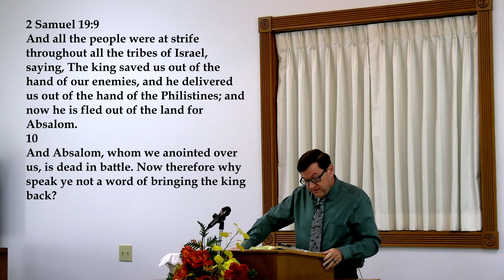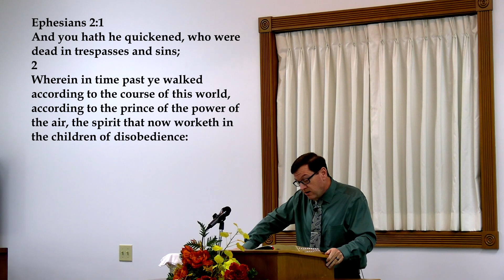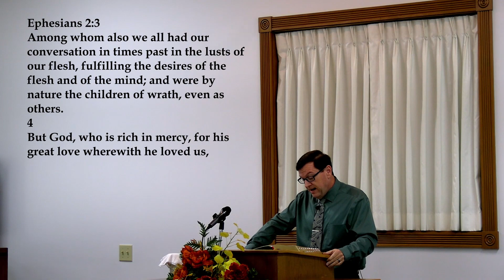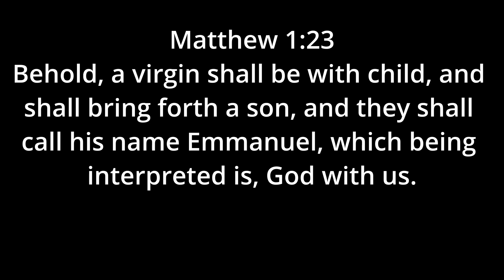10/01/2023 Devotional - Bring Back The King; 2 Samuel 19:9